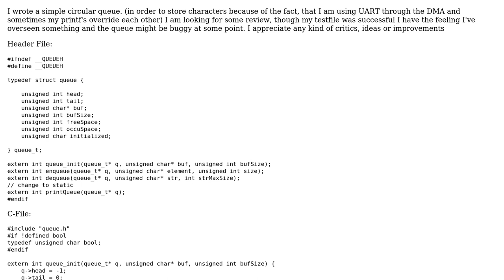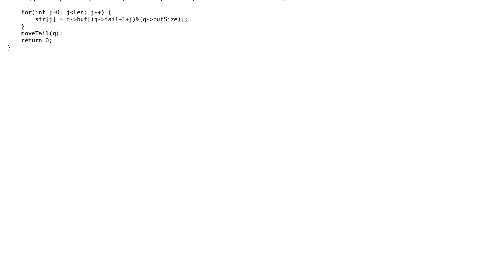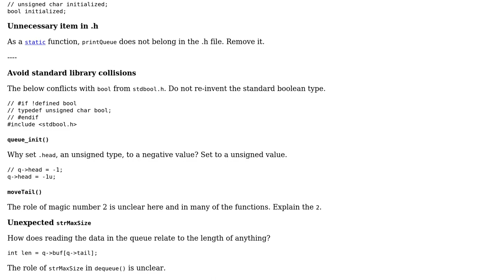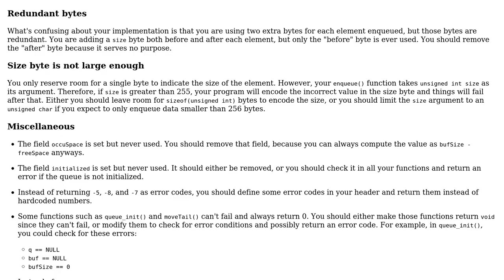Code Review: Circular Queue in C for an embedded project (2 Solutions!!)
Code Review: Circular Queue in C for an embedded project

With thanks & praise to God, and with thanks to the many people who have made this project possible! | Content (except music & images) licensed under CC BY-SA | Music | Images & others | With thanks to user Oliver Al-Hassani user JS1 user chux - Reinstate Monica and the Stack Exchange Network Trademarks are property of their respective owners. You are responsible for your own actions.